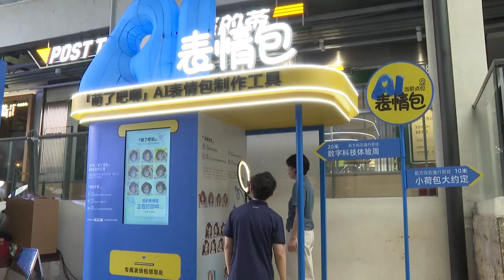В седьмом саммите «Цифровой Китай» приняли участие 50 тысяч человек